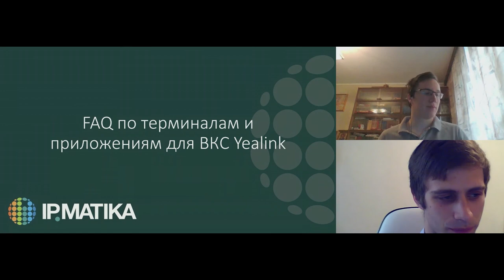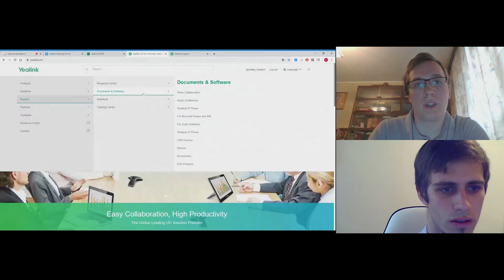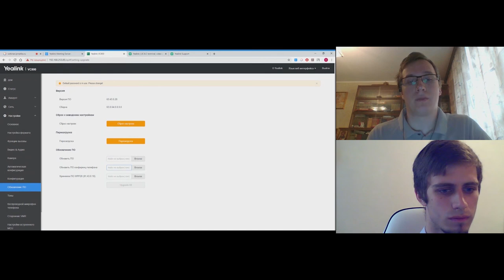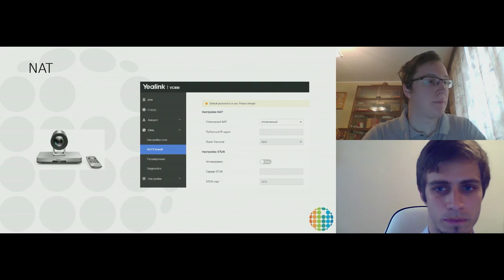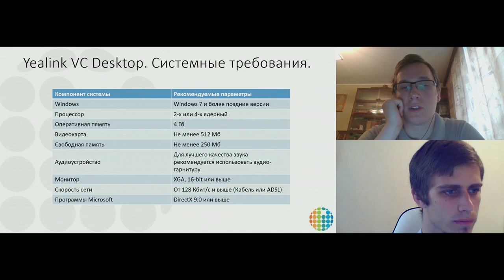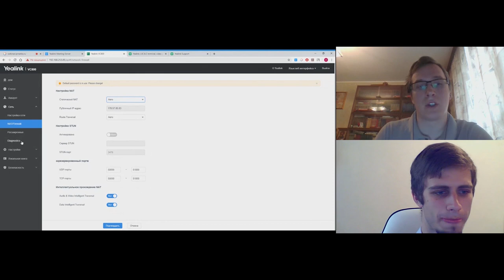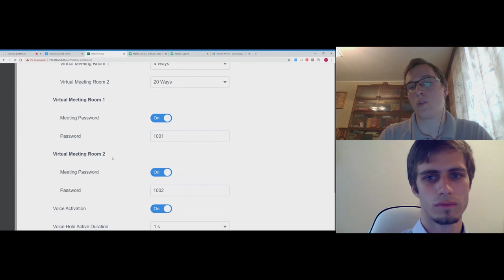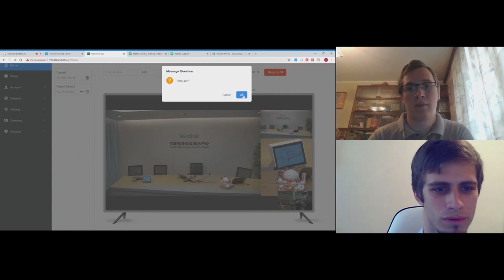Вебинар "FAQ по терминалам и приложениям для ВКС Yealink"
27 мая 2020 года руководитель технической поддержки Всеслав Слободской и пресейл-инженер компании АйПиМатика Юрий Якушин провели вебинар "FAQ по терминалам и приложениям для ВКС Yealink".

В программе вебинара:
- работа ВКС-терминалов с аксессуарами и факторы, которые влияют на этот процесс;
- терминал за NAT, настройки и нюансы;
- подключение к видеоконференции по WebRTC, возможности и условия;
- VC Desctop, требования к ПК;
- возможные проблемы в работе приложения и их причины.